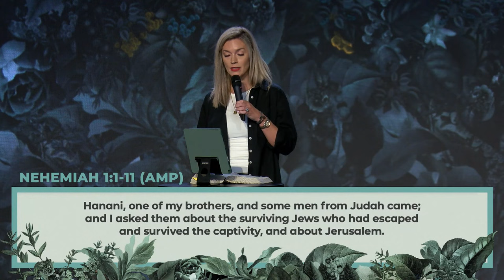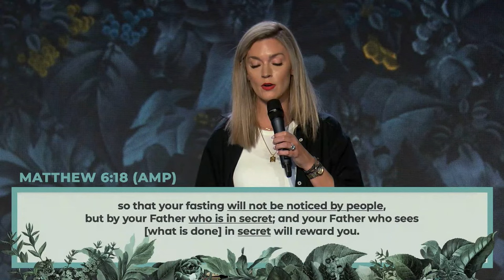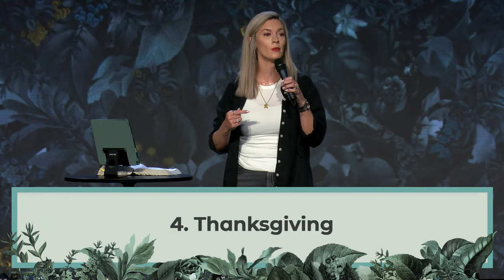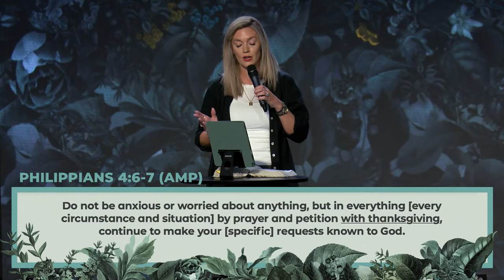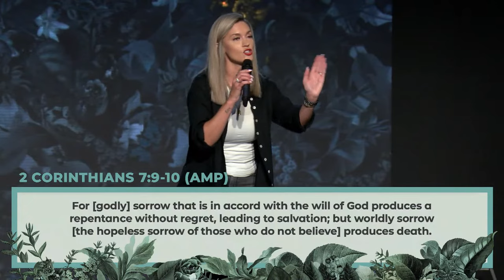Arise and Return | Nehemiah - One Church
The state of people will not change without someone taking action. Join us in part one of Nehemiah as Pastor Crystal Sparks unpacks the first action necessary: prayer. Let’s not be a people that look at today’s events and shrug saying: “that’s just how it is now.”

Nehemiah 1
James 5:16
Matthew 6:17
Matthew 6:18
Philippians 4:6-7
James 5:15
2 Corinthians 7:9-10
Jeremiah 6:16